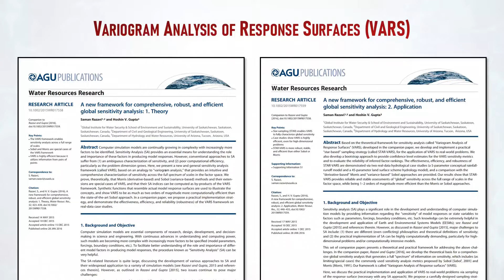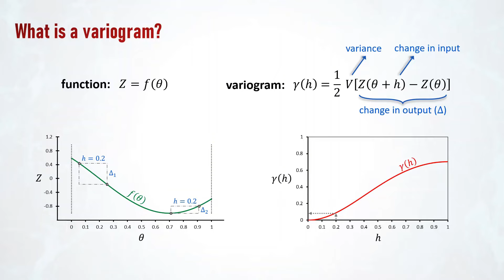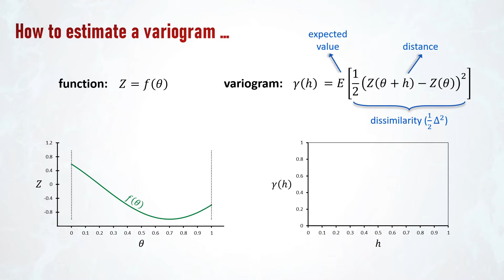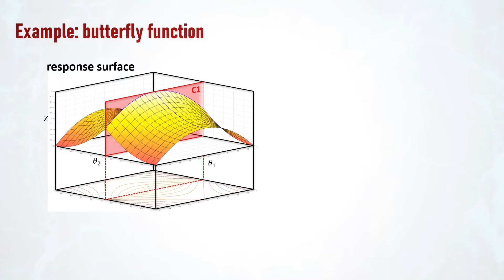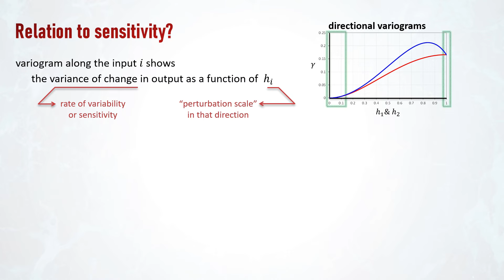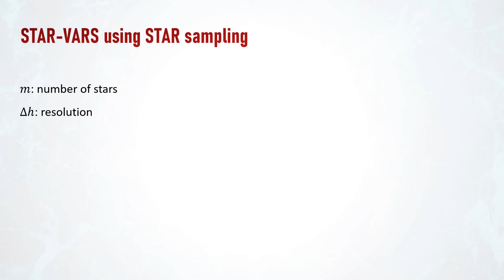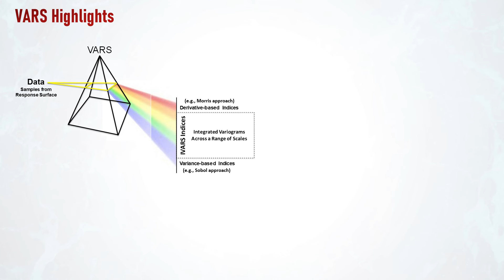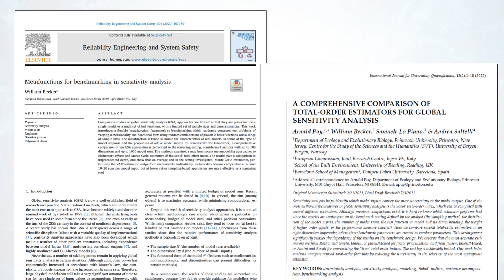Introduction to Variogram-based Sensitivity Analysis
What is the variogram-based approach to sensitivity analysis?
What is unique about variograms and covariograms?
What are VARS and STAR-VARS?

In this video, Dr. Razavi responds to these questions.